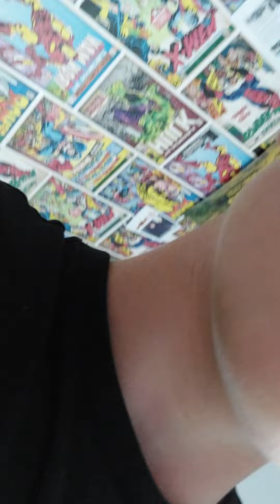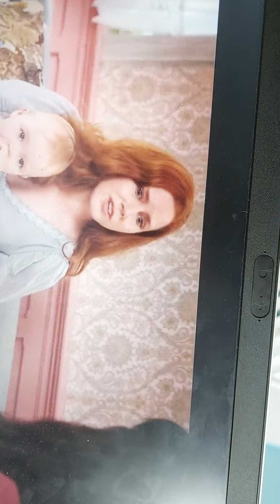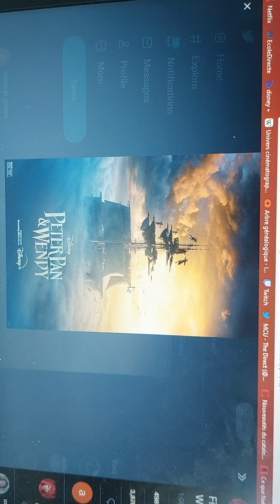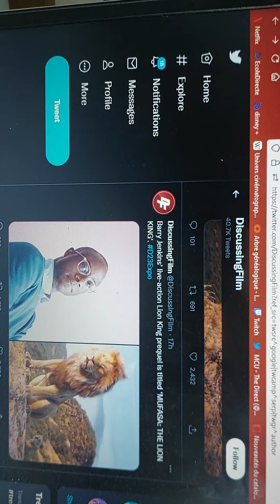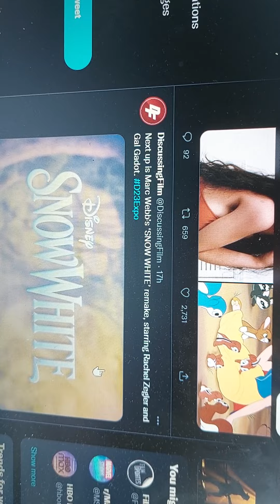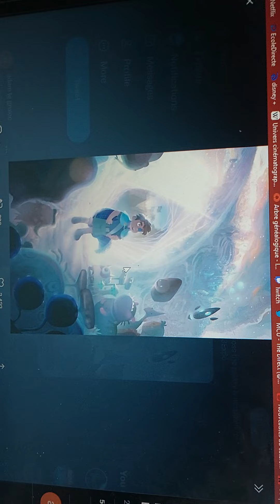bilan:disney live et pixar